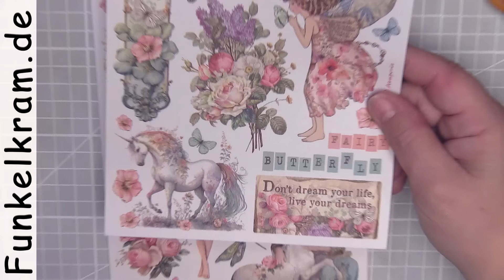JunkJournal Fuzzy Cutting, ausschneiden ganz einfach, Quicky-Tutorial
Beim sogenannten Fuzzy Cutting handelt es sich um das Ausschneiden von Motiven aus Papier, ohne dabei besonders präzise oder detailliert zu arbeiten. Man lässt beim Fuzzy Cutting einen kleinen Rand um das Motiv herum. Dieser Rand kann unterschiedlich breit sein, je nach Vorliebe und gewünschtem Effekt. Es geht weniger darum, perfekt zu sein, sondern eher darum, das Motiv schnell und unkompliziert auszuschneiden. Man kann eine normale Schere verwenden, aber auch spezielle Bastelscheren oder Skalpellmesser, je nachdem, wie detailliert man arbeiten möchte und welches Material man verwendet. Ich zeige dir einen kleinen Trick, wie es besonders gut funktioniert.

Junk Journals sind unkonventionell und verspielt, und Fuzzy Cutting passt perfekt dazu, weil es einen charmanten, handgemachten Look erzeugt. Unsere Bastelbögen und Kreativ-Booklets eignen sich besonders gut für diese Technik, weil wir bei den Motiven von vornherein darauf achten, dass es nicht so viele komplizierte Details gibt. Fuzzy Cutting ist also eine großartige Methode, um schnell und einfach interessante und dekorative Elemente für Junk Journals zu erstellen, ohne den Druck, alles perfekt machen zu müssen.